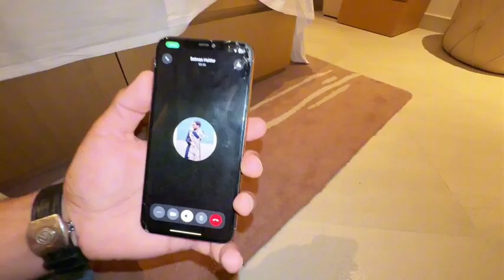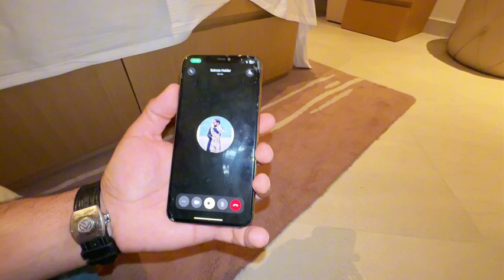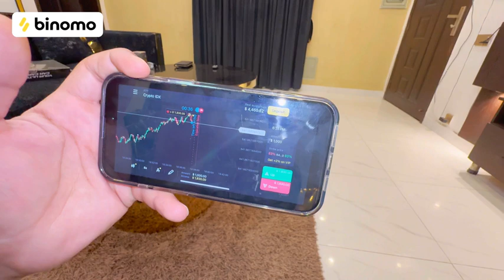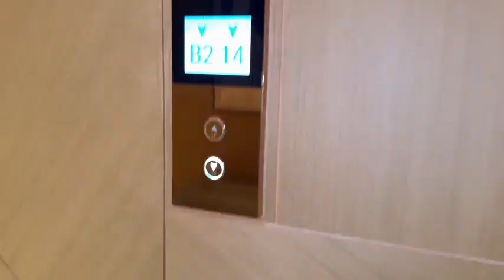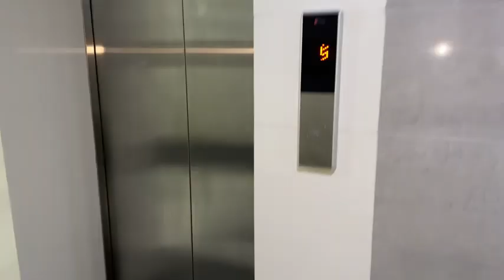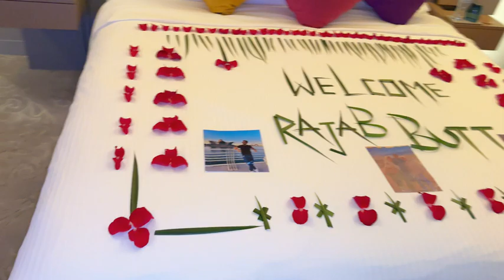Grand welcom in New 5 star hotel 🙈Home tour of Saad bhai🏡